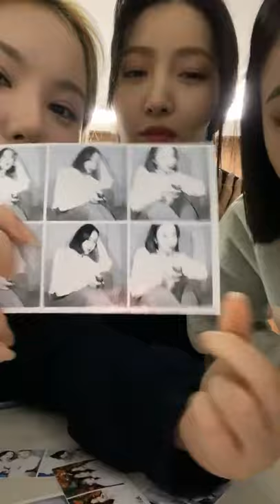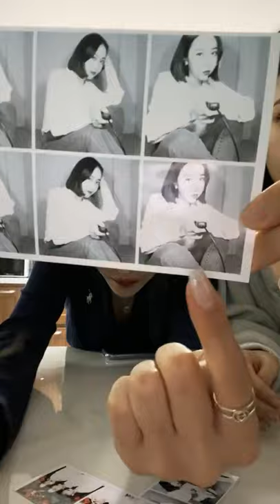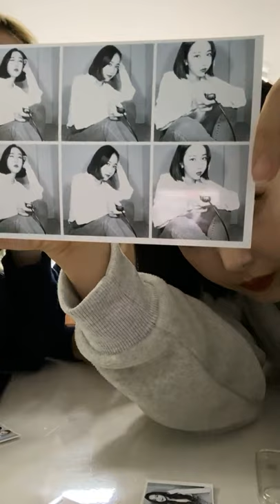210116 여자친구 인스타라이브 full | Gfriend IG Live